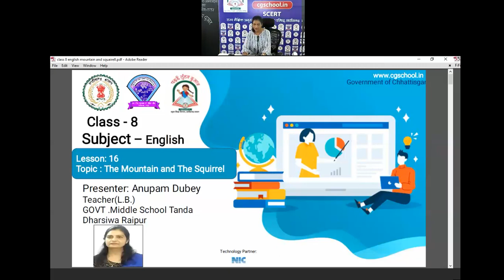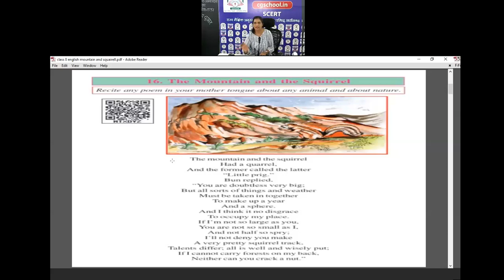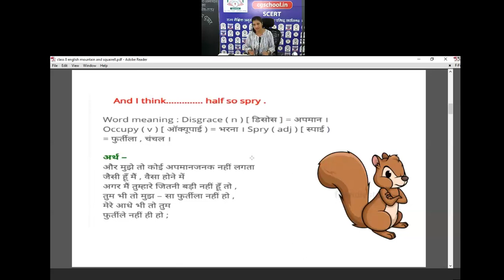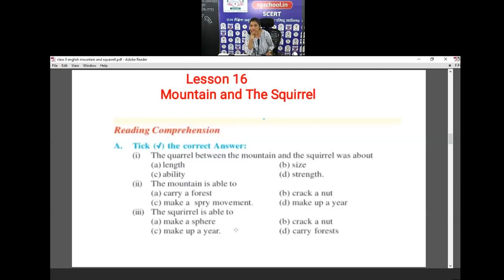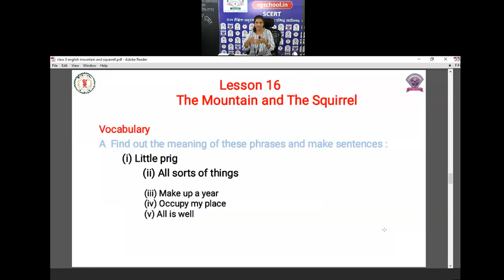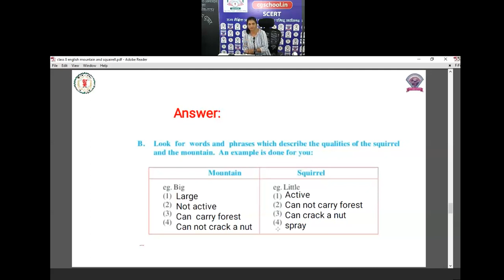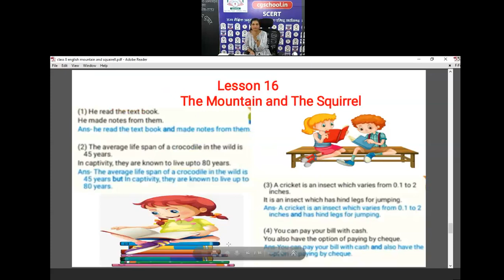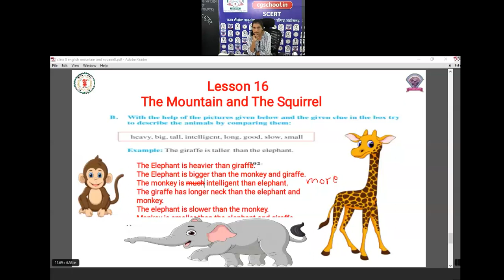कक्षा 8 अंग्रेजी(16- THE MOUNTAIN AND SQUIRREL)by अनुपम दुबे शिक्षक शा पू मा शा टांडा